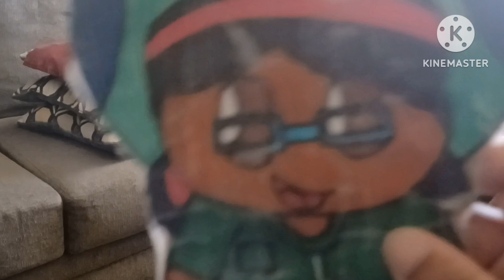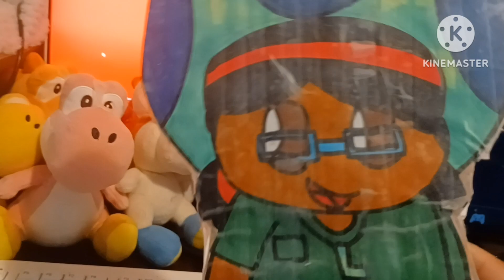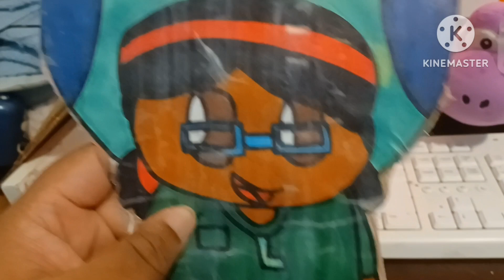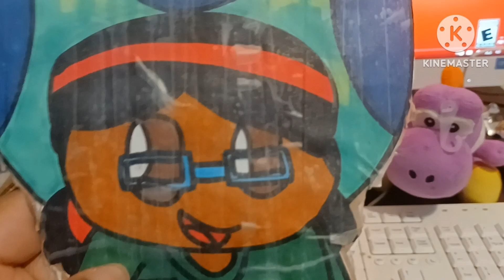Cole And All Yoshis React To: Mario Kart 8 Deluxe Booster Course Pass Wave 4 Announcement!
Cole And All the yoshis reacting to the new course of Mario Kart 8 Deluxe Boostet Course Pass.

Will they all be excited or will they not? you have to watch and see. ^^